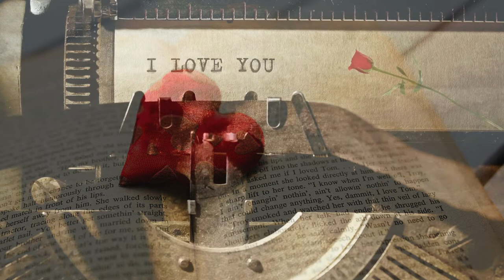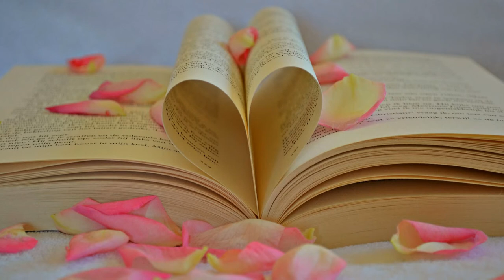Л. Бетховен - "К Элизе"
"Великие композиторы. Людвиг ван Бетховен (CDmp3)"
"Классика на бис. Фортепиано (CDmp3)"